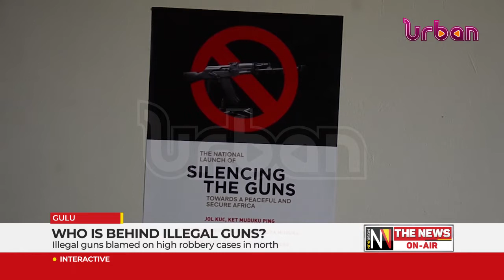Who is behind illegal guns